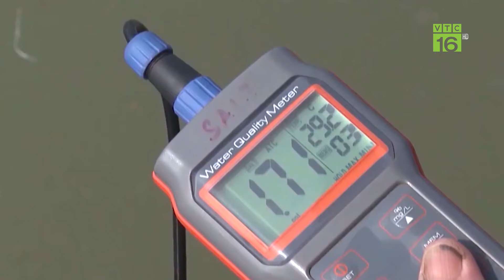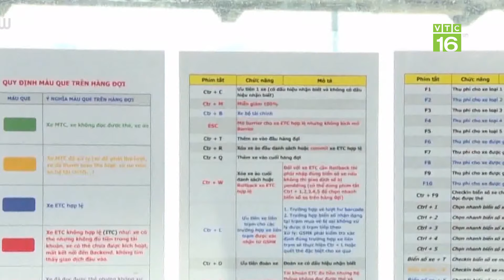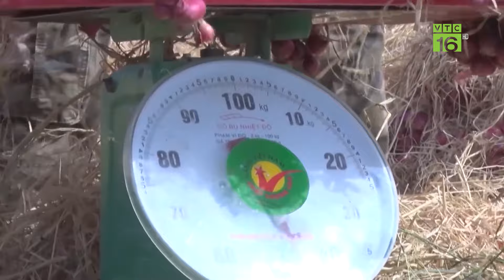Nông dân mất mùa vì hạn hán | VTC16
VTC16 | Nông dân mất mùa vì hạn hán
Nắng nóng khô hạn gay gắt cũng đang tác động tiêu cực đến hoa màu của nhiều hộ nông dân, cá biệt có những hộ mất trắng vì thời điểm cho trái lại Thiếu nước tưới.